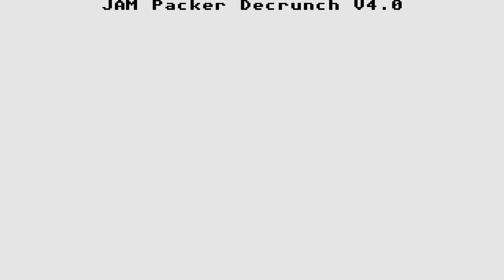ATARI ST COLUMNS